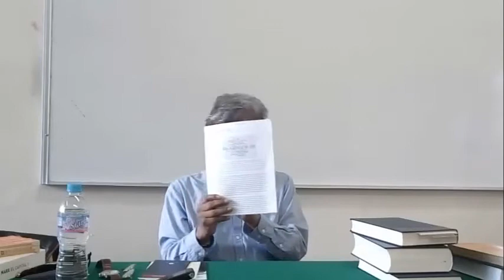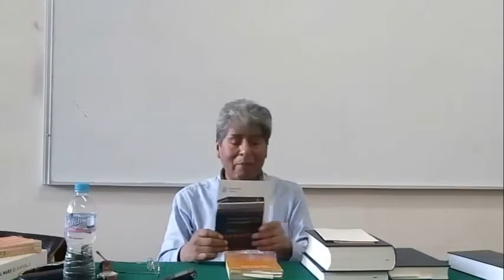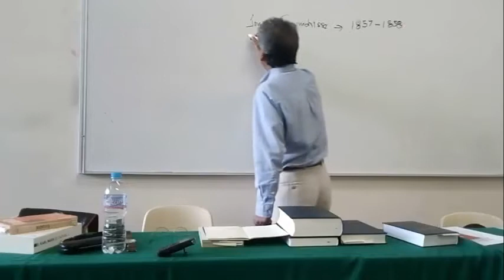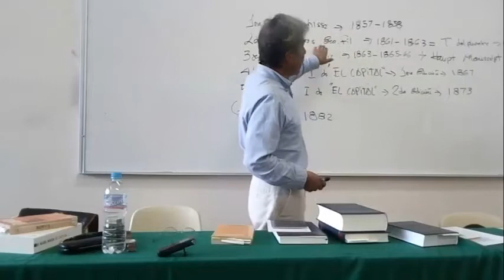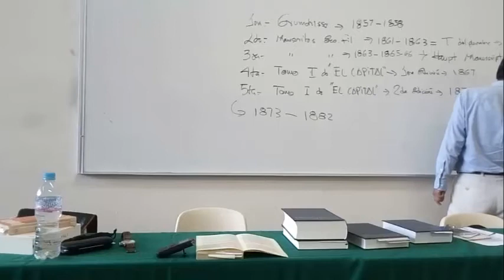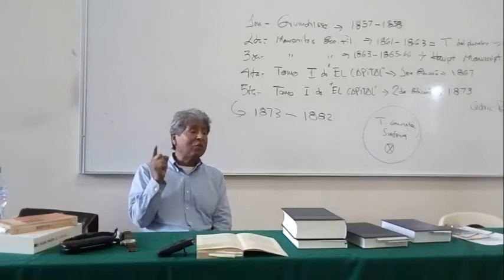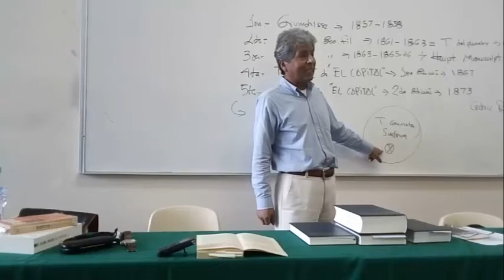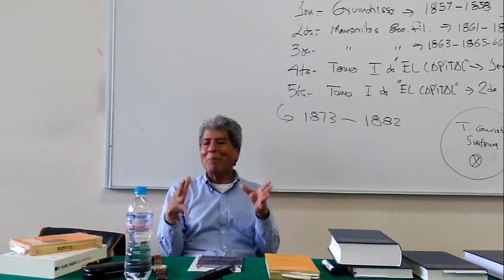Juan José Bautista Segales - El Capital de Karl Marx (Sesión 3 - 2018)